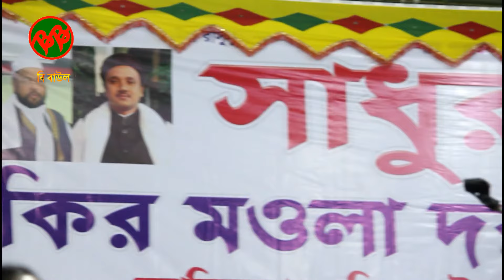কাম ক্রোধ লোভ | মারাত্মক মূল্যবান কিছু কথা | সুনীল কর্মকার | অবশ্যই শুনুন জীবন বদলে যাবে সাধুর মেলা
বি বাউল মিডিয়া আমরা সদা সত্য পথে সবসময় চলি এই চ্যানেলে বাউল গান বিনোদন মূলক ভিডিও তুলে ধরা হয় ,পালা গান, ভান্ডারী গান, বিচ্ছেদ গান, জারি গান ও দেশের বিভিন্ন প্রতিবদী ও অন্ধ  শিল্পীদের প্রতিভাবান গান সহ | তাই অসাধারন এই ভিডিও গুলো মিস করতে না চাইলে এখনেই সাবস্ক্রাইব করুন ||

🧡💛বি বাউল মিডিয়া-ইউটিউব চ্যানেল🌹🌹🌹

Organized By : B Baul Media Team
Camera & Video Editing :  Niloy Khan
Director & : Niloy Khan